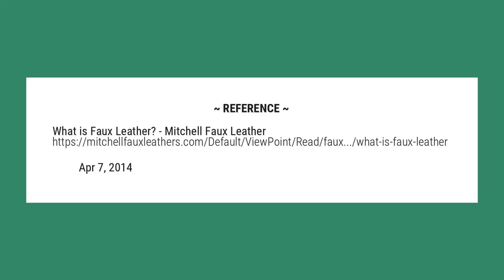Is faux leather good quality?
Durability – Faux leather is very durable and will last a long time. It can withstand scratches and scrapes that would mar genuine leather. It is not prone to crack or peel like leather. It will not fade as easily in ultra violet (UV) light and is stain resistant.